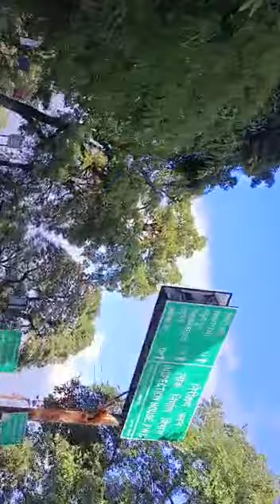पहाड़ो की रानी मसूरी में स्वागत है आपका Mussoorie Trip kemptyfall MUSSOORIE Uttarakhand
औली
.  औली एक प्रसिद्ध हिल स्टेशन और भारत के स्की रिसॉर्ट के रूप में एक लोकप्रिय शीतकालीन गंतव्य है, जो अपनी बर्फीली ढलानों के लिए जाना जाता है, औली में वह सब कुछ है जो एक आदर्श पर्यटक के लिए हिमालय के दृश्य, मीडोज, साहसिक गतिविधियों, रोमांटिक विस्तारों, केबल कारों और बहुत कुछ के लिए सपना देखा था। बर्फ से ढकी चोटियों से लेकर लकड़ी की झोपड़ियों तक औली एक आदर्श यूरोपीय गांव से कम नहीं है। यह 2505 मीटर की आश्चर्यजनक ऊंचाई पर स्थित है जो अर्धचंद्राकार हिमालय का शानदार दृश्य प्रस्तुत करता है।
Follow @myrudraprayag
Use hastags

first video

vlogs
First vlog
First video
Blogs
Hindi vlogs
Vlogs in India
Indian vlogger
Deshi vlogs
Deshi vlogger
Village vlogs
Town vlogs

sonu vlog my first vlog
first vlog